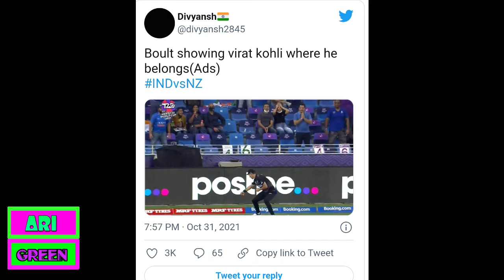People of India Plays memes and Angry on india Cricket team because poor performance of their team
memes against india players , india people engery on indian players , india team poor performance , poor performance , ban ipl , ipl , bcci , virat kohli poor performance , naqis ka kardagi , india news against india players , india cricket team , india cricket team players ki chatrol , chatrol of india palyers ,